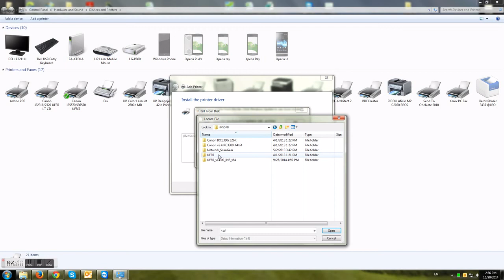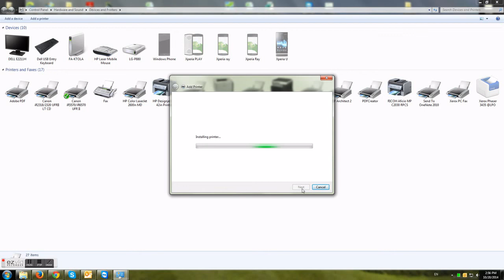HOW TO ADD PRINTER BY TCP PORT